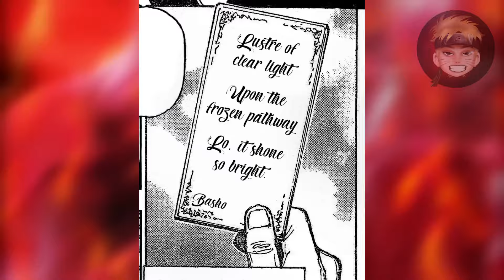PRINCE HALKENBURG PINATUMBA NA SI BALSAMILCO ! ! ! | HUNTER X HUNTER CHAPTER 403 FULL TAGALOG REVIEW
Background music Title : Kaze no Uta (Hunter x Hunter 1999 Ending 1)
Intro Title : Reason

Magandang araw sa inyo mga ka Hunter! Sana po ay magustuhan nyo po ang video na ito.